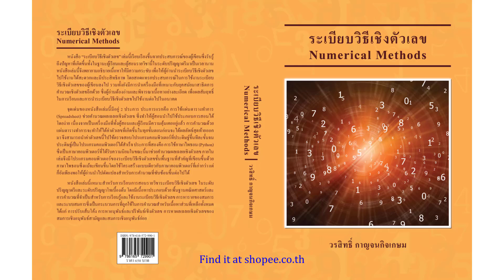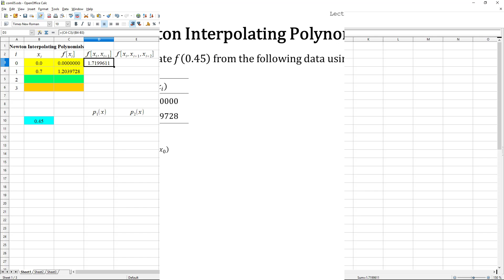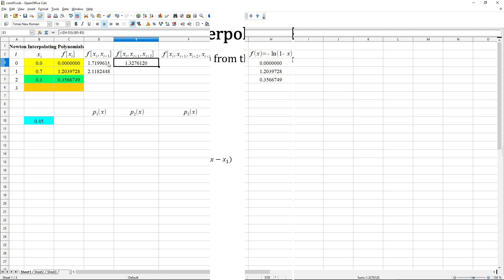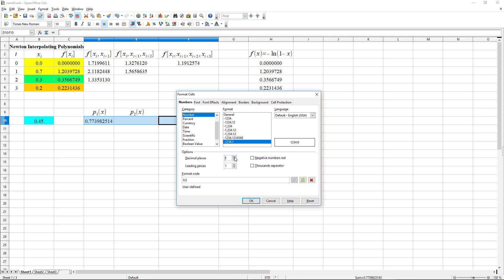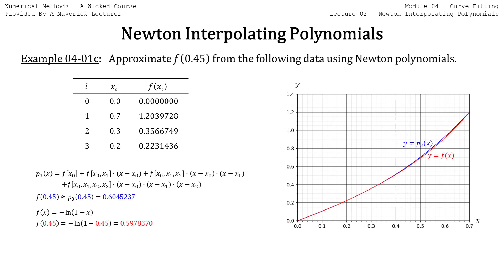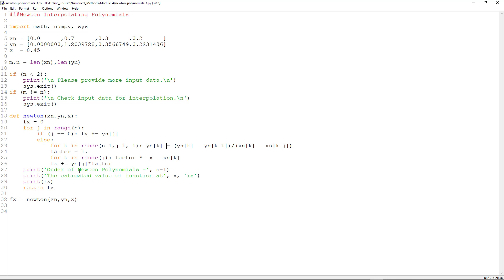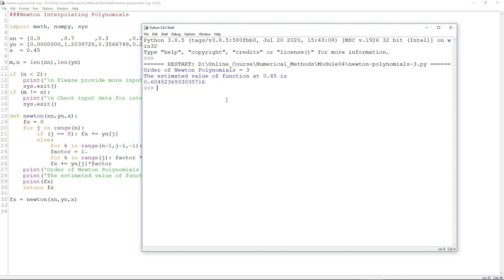Numerical Methods 04-02 B) Newton Interpolating Polynomials Using Spreadsheet and Python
การใช้แผ่นตารางทำการ (Spreadsheet) และไพธอน (Python) กับพหุนามประมาณค่าในช่วงของนิวตัน